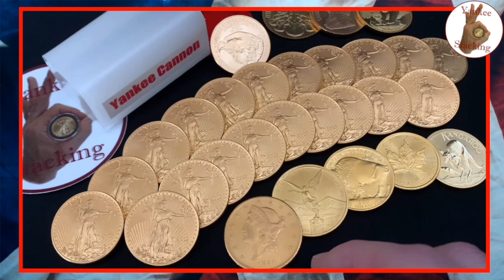Gold and Silver Expert Responds to these 12 WORDS! Short answers to my rapid-fire questions.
Gold and Silver Expert Responds to these 12 WORDS!  In this video, Lior Gantz give short answers to my rapid-fire questions and helps us make sense of the recent volatility with silver and gold.  Lior is a gold and silver bullion investment expert and a long-time precious metals stacker.  He is the co-founder of Gold Standard Media, the creator of the Wealth Research Group, and has been featured on news outlets like Kitco News.  Watch as we discuss Russia, China, stock market, recession, gold, silver, oil, food, federal reserve, millennials, Central Bank Digital Currencies (CBDCs), and miners.  Are Fed rate hikes going to happen?  Could Russia’s military actions derail them?  Why is inflation out of control?  Is 2022 the year the stock market crashes?  Are we going into recession?  What will push silver above $30 an ounce?  Will Fedcoin hit soon?  And will millennials turn to gold?

Topics Discuss: silver, gold, oil, russia, china, ukraine, biden, silver stacking, stock market, recession, food, federal reserve, millennials, CBDC, economy, inflation, cpi, commodities, buying silver, buying gold, precious metals, barter currency, price pullback, silver price, gold price, spot price, stock market, invest, fiat currency, hedge, wealth, stacking silver, stacking gold, stack silver, stack gold, silver bullion, gold coins, gold bullion, investing, how to invest, how to invest in silver, investing in gold